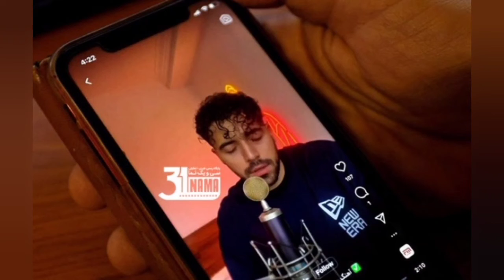شروین حاجی پور برنده جایزه گرمی چه بلایی یر دوست دخترش آورد_رابطه شروین حاجی پور خواننده برای آزادی